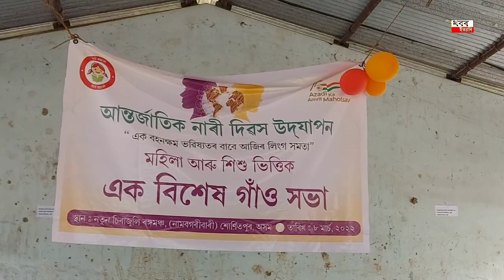Is torture on you? Learn what to do! No one can infringe on your rights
Is torture on you?
 Learn what to do!
 No one can infringe on your rights